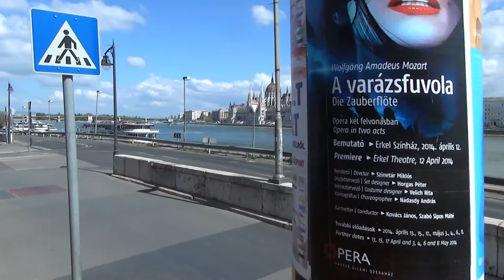Budapest Tram Ride from Szent Gellért tér to Batthyány tér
Riding tram 41 from Szent Gellért tér to Batthyány tér in Budapest, Hungary.

Filming Dates:
April 2014